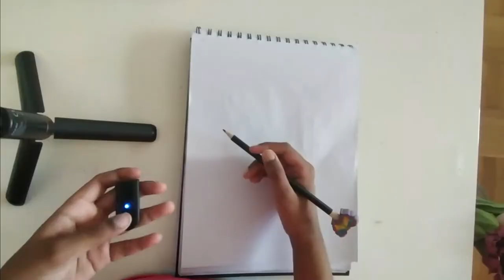Flamingo Acrylic Painting - Bird - RithArtStudio - Acrylic Painting for Beginners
How to Paint Flamingo
How to Paint Pink Flamingo
How to Paint Flamingo in Acrylic Paint
Flamingo Acrylic painting for Beginners
How to Draw Flamingo
Flamingo Art
Trendy Art
Art Tutorial
Flamingo Painting
Acrylic Painting Bird
Acrylic Painting Bird Flamingo
How to Paint a  Bird in Acrylic
How to paint flamingo step by step